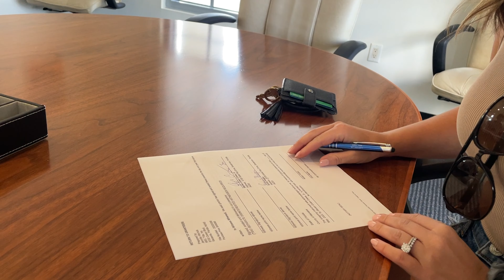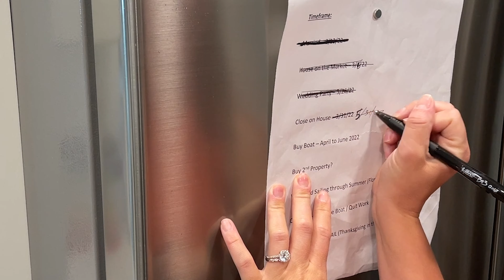We Found Our DREAM BOAT!!! (WE'RE IN LOVE ❤️)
Cole and I are so excited to finally purchase the boat of our dreams. This process is stressful and so emotionally taxing but we WILL make it through!

Love what we're doing and want to support us? There are so many ways you can help us and many of them are FREE. 👇🏻 🙏

FAQ:
What products do we use?